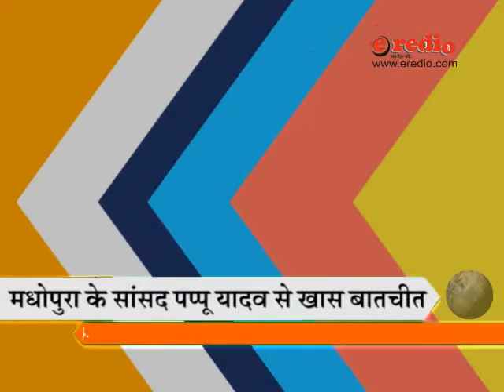वोट के लिए कुकर्म करते हैं नेता: पप्पू यादव। युवा है गोबर गणेश। बलात्कारियों को गोली मार दो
ई-रेडियो के उप संपादक सिकेन शेखर ने बिहार के बाहुबली सांसद पप्पू यादव से खास बातचीत की, आप भी देखिए पूरा इंटरव्यू
देश बदलना है तो सरकारी तंत्र को जनता में भरोसा बनाना पड़ता है। विकास करना है तो जनता के मुद्दों को उठाना होगा। धर्म नहीं समाज को नजदीक से जानना और समझना होगा। जनता आज वोट नहीं देगी, बिकती है। सिस्टम ही आम इंसान को बाहुबली बनने पर मजबूर करती है। जाति धर्म और भगवान से युवाओं को बाहर आना होगा।

ये तमाम शब्द बिहार के उस बाहुबली सांसद का है जो आज जनता को अपने दम पर देश बदलने का पूरा यकीन दिलाना चाह रहा है। वो कहता है कि जो जितना बड़ा धूर्त बनेगा उतनी बड़ी सत्ता हासिल करेगा। ई रेडियो के उप संपादक सिकेन शेखर ने बिहार के मधेपुरा के सांसद पप्पू यादव से खास बातचीत की। पप्पू ने नरेंद्र मोदी, नीतीश कुमार, लालू यादव सरीखे शीर्ष नेतृत्व को चैलेंज किया है और आरोप लगाया है कि वो धर्म और मार्केंटिंग के बदले जनता के वोटों को लूट लेते हैं।

Fallow us on Social site

TRINATH MISHRA
Editor-In-Chief
General Secretary Meerut
Writers & Journalist Association